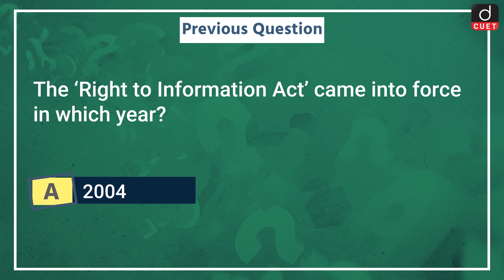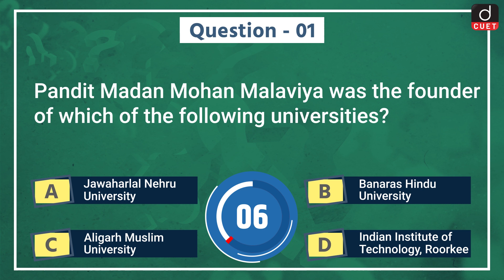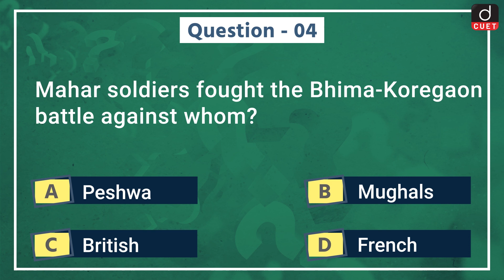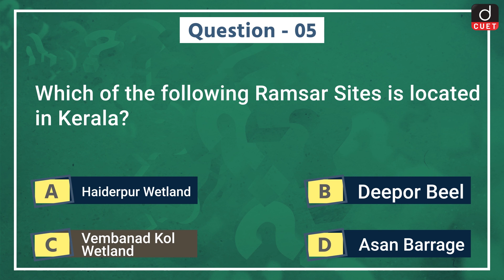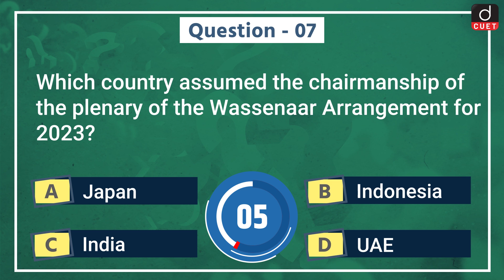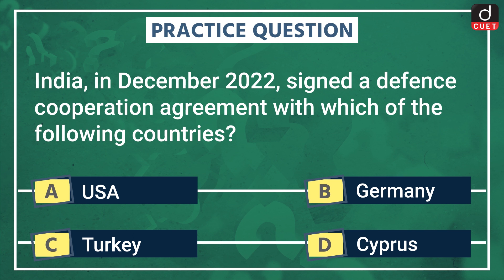CUET Current Affairs | MCQ Test | Episode 100 | Drishti CUET English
Drishti CUET English presents you a new daily programme, CUET Current Affairs - covering all relevant and important topics from CUET Exam perspective. This programme aims to keep the aspirants updated regarding all current important happenings.

Today we are covering 11 important news in our CUET CurrentAffairs Episode

• Pandit Madan Mohan Malaviya
• Indian Science Congress
• Pulicat Lake
• Bhima-Koregaon battle
• Ramsar Sites
• CEO of Railway Board
• Wassenaar Arrangement
• Prime Minister of Israel
• Kayaking-Canoeing Academy
• BHIM App
• Agreement with Cyprus